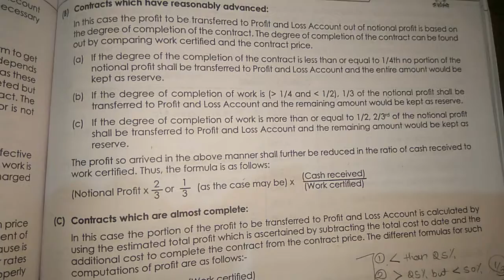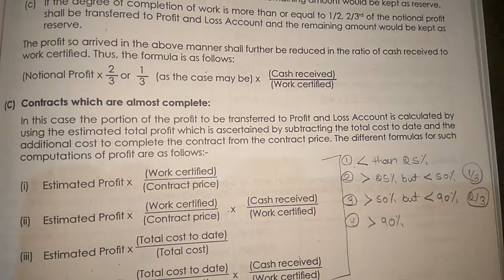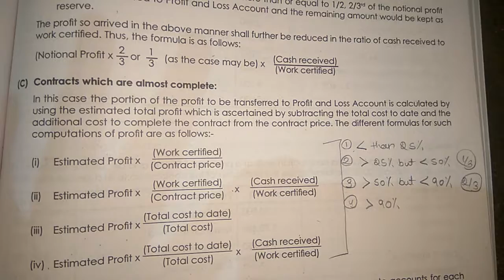Formate of contract costing #2